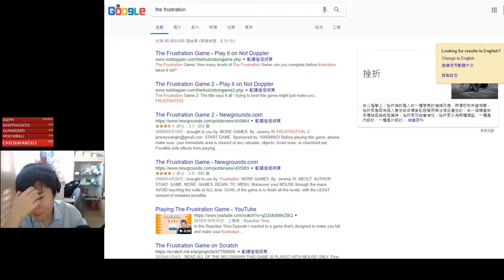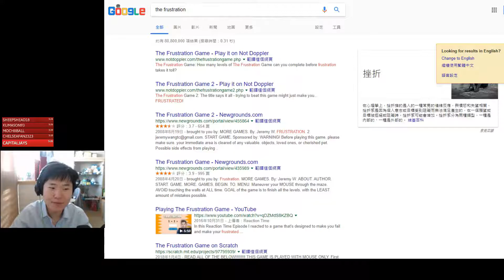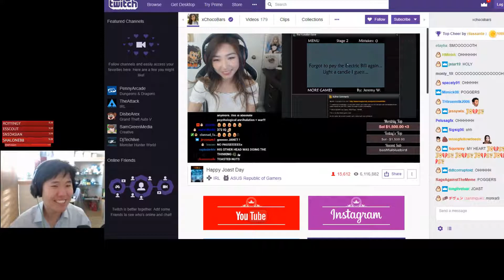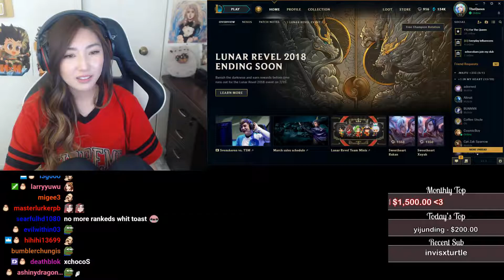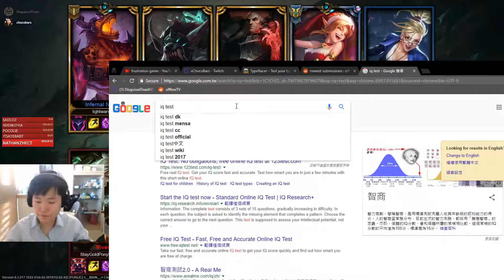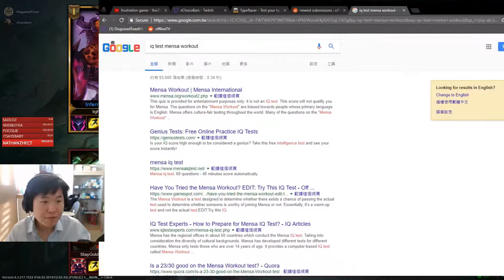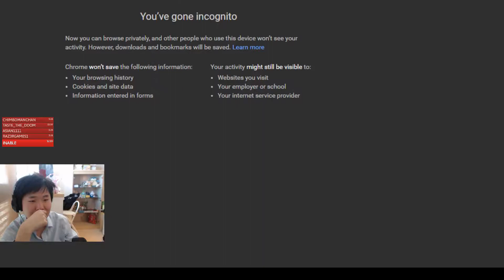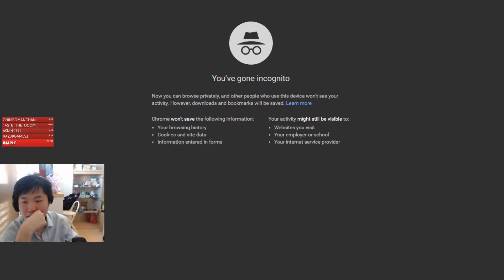Hearthstone Daily Highlights | Ep. 337 | DisguisedToastHS, xChocoBars, CopaAmerica_en1, nl_Kripp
The streams that make this video possible:

00:03 | DisguisedToastHS - BO3

00:42 | DisguisedToastHS - 3.72 out of 5.0

01:36 | DisguisedToastHS - "Good Luck Babe" Toast POV

02:06 | DisguisedToastHS - Toast bamboozled by Janet

02:48 | DisguisedToastHS - Flawless execution by Janet

03:42 | DisguisedToastHS - CUCKED

04:42 | xChocoBars - CONGRATUAOSDQASIODNASIUBFR!

05:26 | DisguisedToastHS - Janet says Toast is hotter than...?

05:46 | CopaAmerica_en1 - Topdeck Pyroblast

06:16 | nl_Kripp - D:

06:46 | CopaAmerica_pt1 - lul

07:17 | DisguisedToastHS - One of the best Oceanman there is.

08:02 | bmkibler - Rotface into Rotface

08:28 | DisguisedToastHS - Toast misses out on the best opportunity of his life

09:24 | DisguisedToastHS - Run Toast Run

10:15 | Slysssa - Street performers need subs too!

10:44 | DonnHS - LUL

10:56 | nl_Kripp - I think I have enough time

11:29 | mauler4500 - Voodoomaster Vex's Pyrotechnics

12:06 | DisguisedToastHS - Hmm? What? LOL

🤖  Music Credits